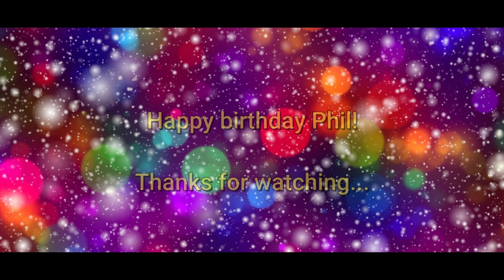MTB Cwmcarn Phil's birthday ride cafall trail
Another birthday ride. phil decided on the newly re-opened cafall trail at cwmcarn. was very tough climbing especially after the christmas binge and having hardly rode due to everywhere being a boggy mess. hope you enjoy!